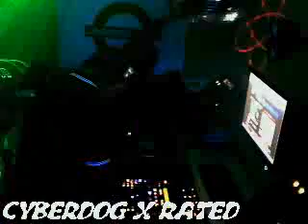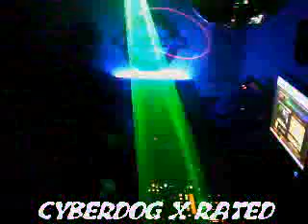Cyberdog X Rated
Cyberdog live from Enigmalive HQ